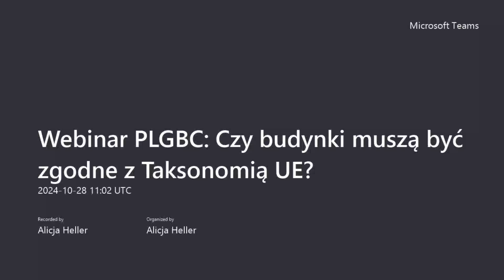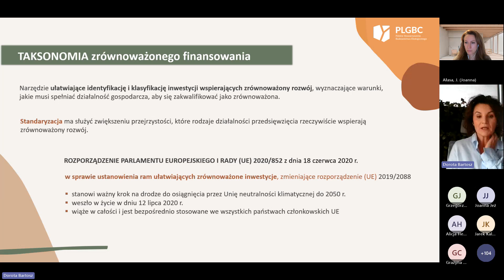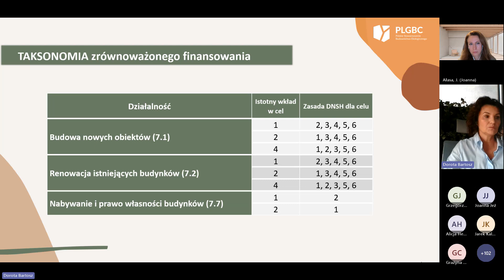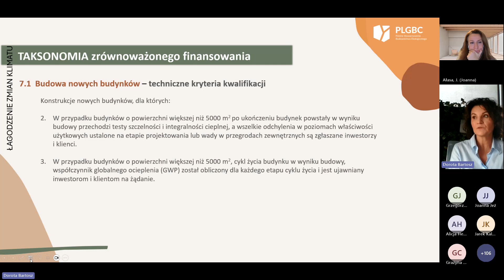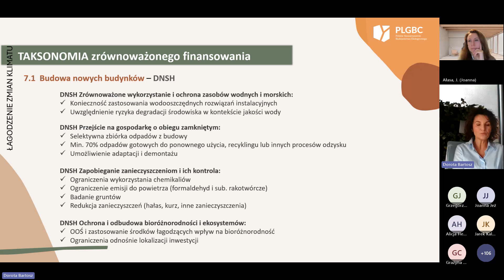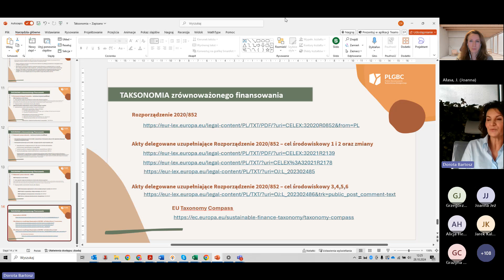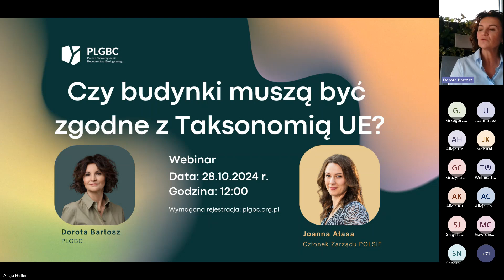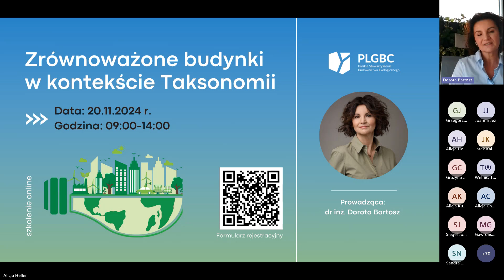Webinar PLGBC: Czy budynki muszą być zgodne z Taksonomią UE?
Unijna Taksonomia stała się kluczowym elementem zielonej transformacji, mającym wpływ na wiele sektorów gospodarki – w tym także na budownictwo.
Podczas spotkania skupiliśmy się na temacie Taksonomii UE, a tym samym kryteriom zrównoważonego budownictwa oraz zasadzie „Do No Significant Harm” (DNSH) w kontekście najważniejszych celów środowiskowych. Porozmawialiśmy o oczekiwaniach sektora finansowego wobec zgodności projektów budowlanych z Taksonomią UE. To doskonała okazja, aby zrozumieć podstawy unijnej Taksonomii i jej wpływ na rynek nieruchomości.

W roli ekspertek:

- Joanna Ałasa, Członek Zarządu POLSIF,
- dr inż. Dorota Bartosz, Dyrektorka ds. zrównoważonego budownictwa w PLGBC.